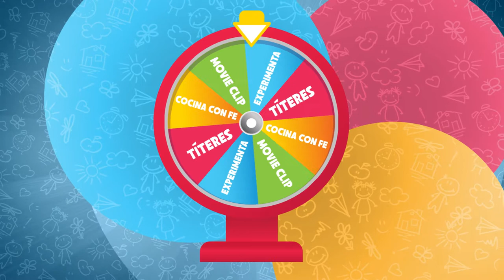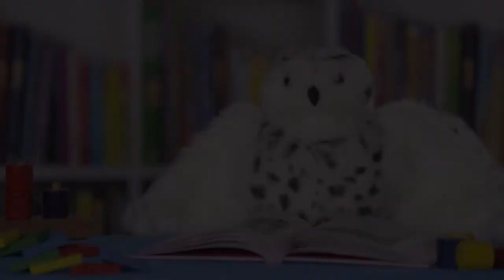Dios 3D Parte 2 - CDFE Niños